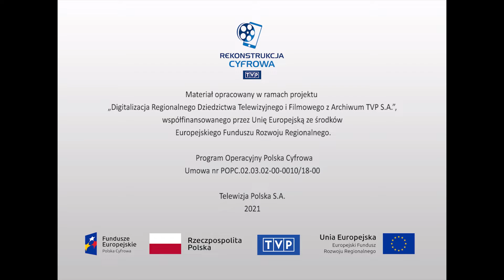Folklor, zwyczaje i sztuka ludowa - "Miejsce zbrodni"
Materiał poświęcony zwyczajowi stawiania krzyży pokutnych przez sprawców morderstw na miejscu zbrodni. Program rozpoczyna się od opowieści o jednym z morderstw, zilustrowanej rycinami. Na miejscu znajdują się dwa krzyże pokutne. Tradycja stawiania kamiennych krzyży narodziła się ok. XIII wieku. Stawiane były przez zabójcę na miejscu zbrodni. Fakt ten uwalniał całkowicie mordercę od winy i kary. Praktykowano to w wiekach XIV-XVI. Z chwilą wprowadzenia przez cesarza Karola V pierwszego kodeksu karnego, zabójca był już pozbawiany wolności. Nie położyło to jednak kresu tradycji stawiania krzyży pokutnych, były one jednak wówczas stawiane często przez rodziny poszkodowanych na pamiątkę tego tragicznego wydarzenia. Sam proces postawienia krzyża opierał się na tzw. porozumieniu, które zawierano między zabójcą, a bliskimi ofiary i warunkował rozmiar samego krzyża, jego materiału oraz datę jego postawienia w określonym miejscu, a umowy dokonywano w obecności przedstawicieli włodarzy danej gminy lub osób kościelnych.